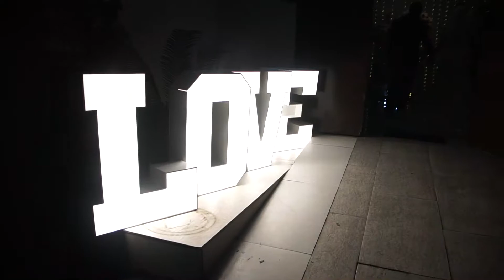Clip Nayra e Gabriel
Ricardo Moreno Foto e Video
com Qualificados Brasil - Unidade Morumbi